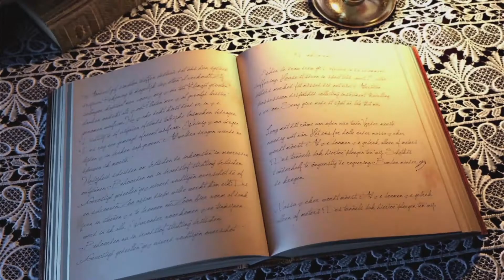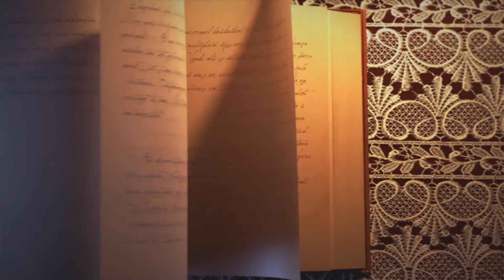Mudblood Behind the Scenes Thursday - Update!